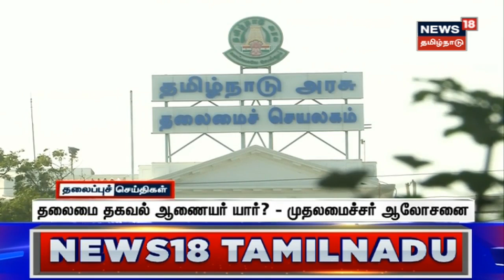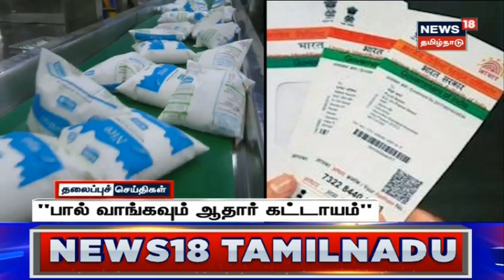Tamil Headlines - 04 March 2023 | காலை தலைப்புச் செய்திகள் | News18 Tamil Nadu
Tamil Headlines - 04 March 2023 | காலை தலைப்புச் செய்திகள் | News18 Tamil Nadu | செய்திகளை துல்லியமாகவும் துரிதமாகவும் வழங்கும் தமிழகத்தின் முதன்மை செய்தி தொலைக்காட்சி உங்கள் நியூஸ்18 தமிழ்நாடு

news18TamilNadu | Headlines | Today Headlines | Tamil News